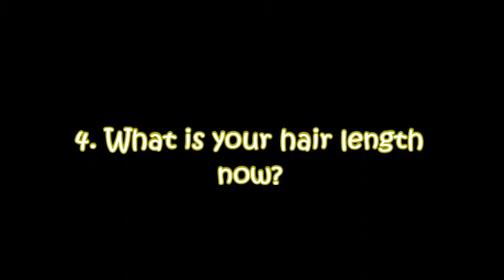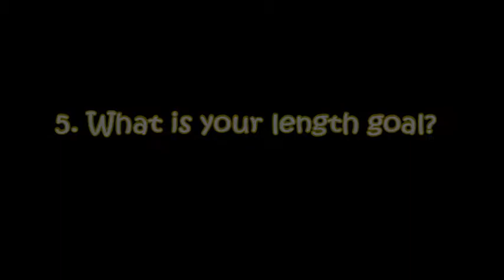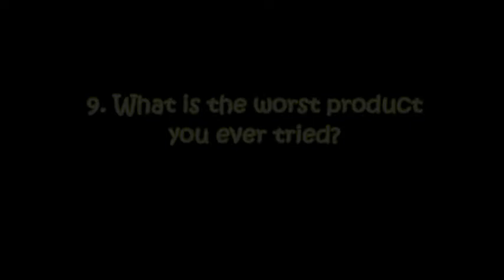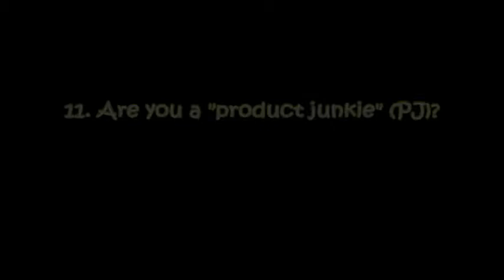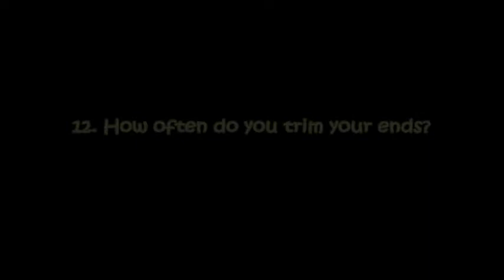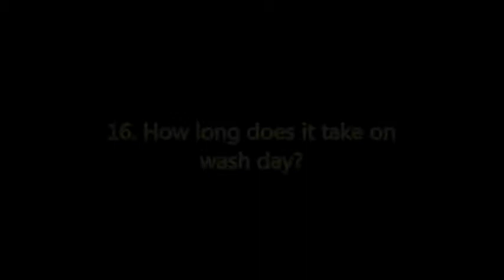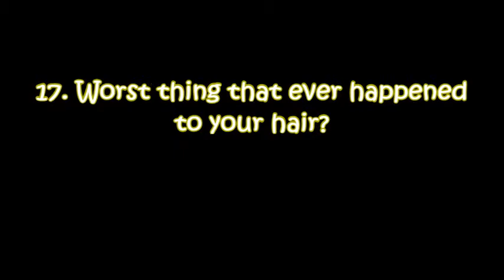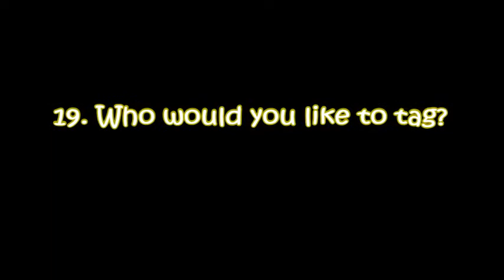VLOG 21| It's My Hair TAG!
I was tagged by Afro Khadisiac...shocked! It's a bit lengthy, but worth it I hope. Check it out!

Questions:
1. Why did you start your HHJ?
2. How long have you been on your HHJ? (5.51)
3. Are you relaxed, natural, or transitioning?
4. What is your hair length now?
5. What is your length goal?
6. What is your hair texture?
7. What do you prefer; health or length?
8. If you could only live with one hair product, what
would it be?
9. What is the worst product you ever tried?
10. What is your go-to hairstyle?
11. Are you a PJ?
12. How often do you trim your ends?
13. Do you take supplements?
14. What is your favorite oil?
15. Who is your hair crush?
16. How long does it take on wash day?
17. Worst thing that ever happened to your hair?
18. Do you dye your hair?
19. Who would you like to tag?

(ChocolateSweets07; Traadama4; Missguidedgirl4; Sherry Anderson; KinkyStyles1980; MsKmarie93; evolutionofbeauty68; oneLady Tee; The MasterMinder SM; MissGuidedgirl4)

Fruit of the Spirit Verse:
Galatians 5:22-23 (NIV) "But the fruit of the Spirit is love, joy, peace, forbearance (patience), kindness, goodness, faithfulness, gentleness and self-control. Against such things there is no law."